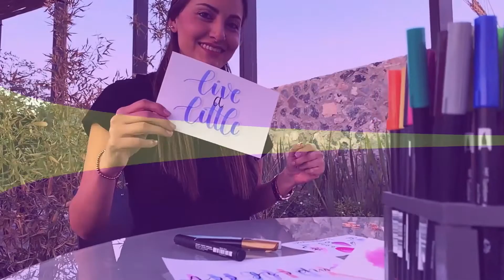Descripción de Materiales Pt 2: Pinceles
Bienvenido a esta charla sobre materiales para Lettering y Caligrafía! Consta de 5 videos en los que te platicaré sobre los materiales que necesitas para trabajar!
En este segundo episodio te explico sobre los diferentes pinceles con los que puedes trabajar. ¡Te va a encantar!

Deja un comentario con lo que te gustaría que platicáramos, y si haces algún proyecto, ¡etiquétame en tu publicación! :)

Músico: @iksonmusic